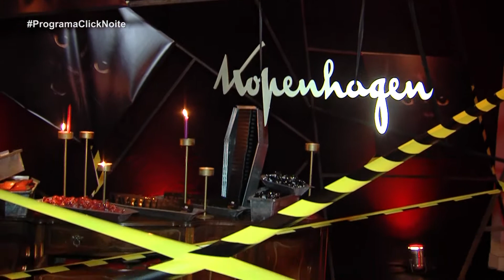...::BABY BEEF JARDIM - FESTA HALLOWEEN - RICARDO MURARO::...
Confira o grande festa de Halloween do Baby Beef Jardim com o Sócio do Grupo Ossel, Ricardo Muraro.

Apresentador: Edmir Cleto
Produção: Stéfanye Costa
Edição: Stephan Souza